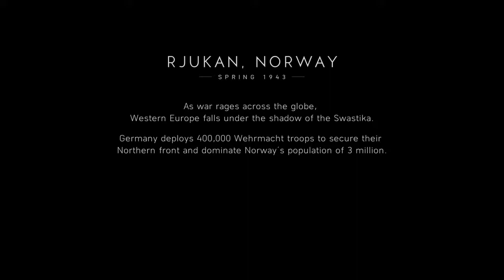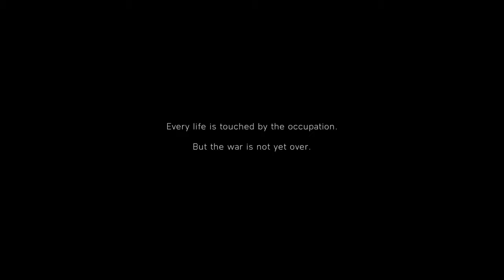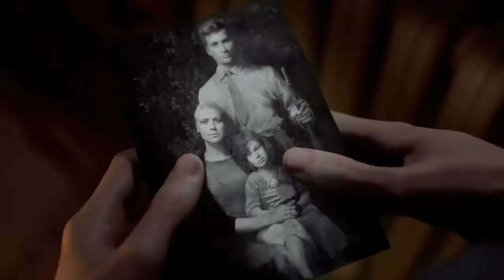NORDLYS - Battlefield™ V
In Norway, a superweapon is being manufactured but your mother is kidnapped. Time to make a choice.